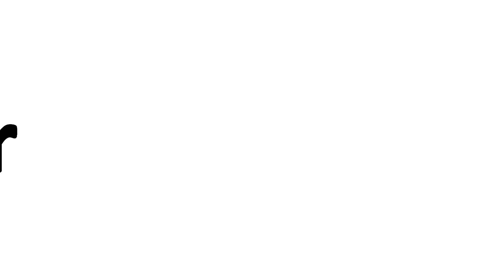The Best/Worst of Shane MacGowan | Televised Éireann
A beautiful mind seemingly bent on destroying itself. These are Shane MacGowan's best and worst moments; sometimes it is difficult to tell the difference between the two.

"Shane Patrick Lysaght MacGowan (born 25 December 1957) is an English-born Irish singer, songwriter, and musician. He is best known as the lead singer and songwriter of Celtic punk band the Pogues. He was also a member of the Nipple Erectors and Shane MacGowan and the Popes, as well as producing his own solo material and working on collaborations with artists such as Kirsty MacColl, Joe Strummer, Nick Cave, Steve Earle, Sinéad O'Connor, and Ronnie Drew."